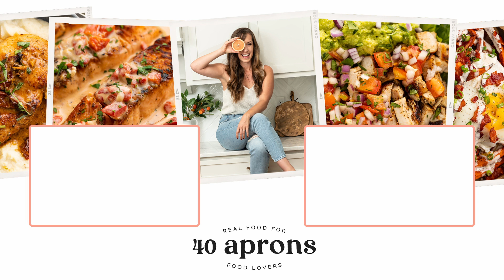🍋 SWEET and TANGY Keto Lemon Bars | 40 Aprons Recipe